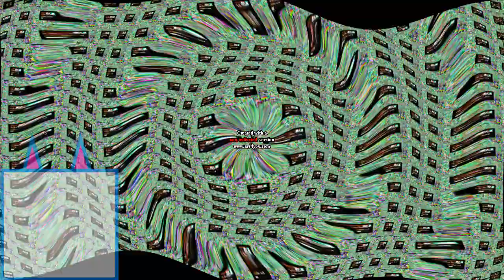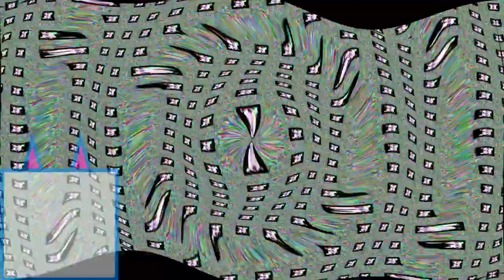klasky csupo AVS effects 3 round 17 vs thesodakingfan2017